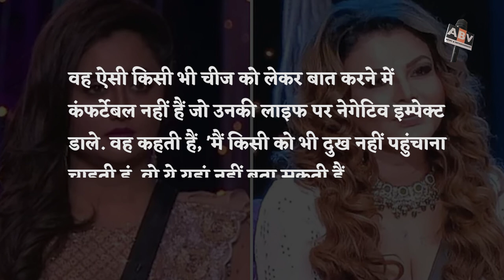Reason Behind Rashmi Desai and Nandish Sandhu Divorced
Rashami Desai’s personal life has been in the news quite a few times over the years. Be it her divorce with Nandish Sandhu or breakup with Arhaan Khan on Bigg Boss 13, a lot has been said and written about her love life. And, the latest episode of Bigg Boss 15 witnessed another weak moment of the actress owing to a discussion about her ugly divorce.